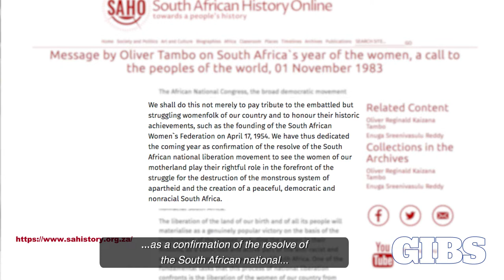Geraldine Fraser-Moleketi on Gender-based Violence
Geraldine Fraser-Moleketi, Chancellor of Nelson Mandela University, on gender based violence and the reputation South Africa is building.